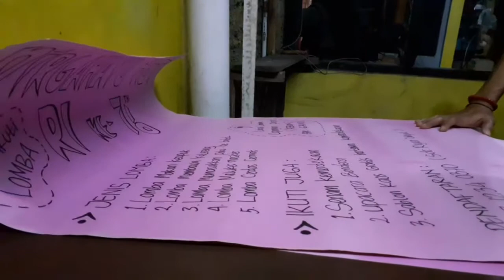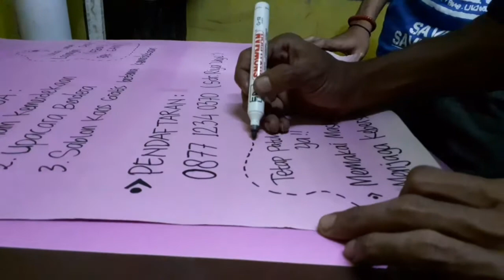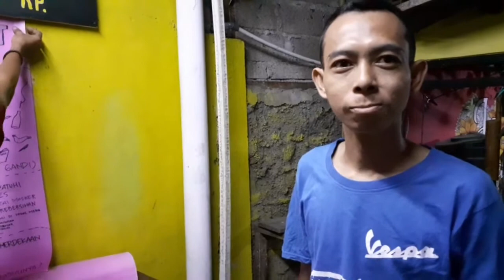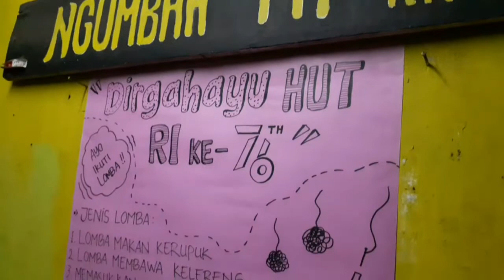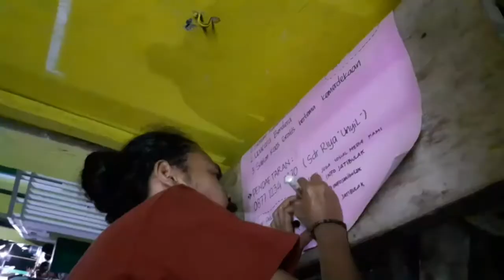Cara Warga Jatibulak Menikmati Kemerdekaan